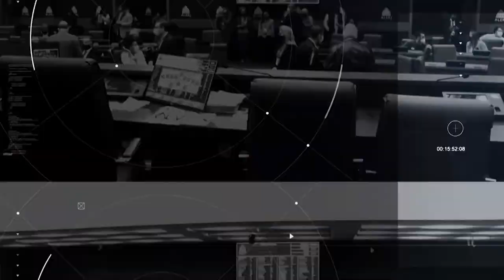Plenário em Questão - Quarta - 25/09/24